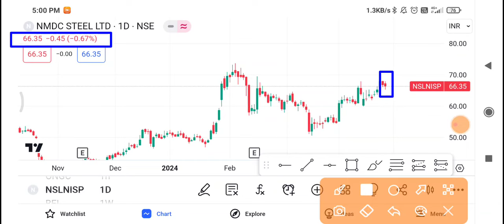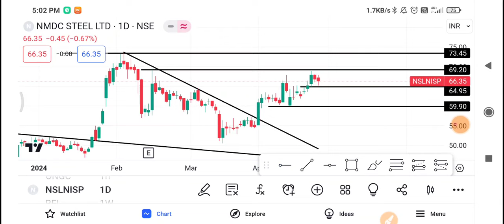Nmdc Steel Share Latest News | Nmdc Steel Share News Today | Nmdc Steel Share Price Today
1-) Nmdc Steel Share
2-) Nmdc Steel share news today
3-) Nmdc Steel share latest news
4-) Nmdc Steel share price
5-) Nmdc Steel share analysis
6-) Nmdc Steel share price today